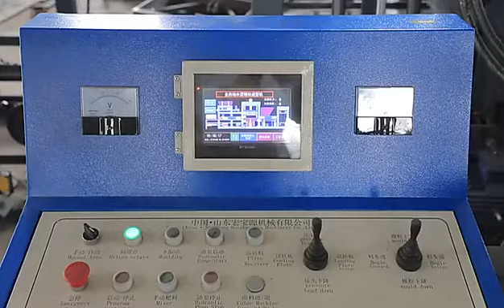QT4-25 full automatic block brick making machine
This is full automatic block machine ,  full line include mixer , belt conveyor , block making machine , PLC control cabinet , stacker ,2 handcarts and one hollow block mold.
It can produce many kinds of block by changing the mold , such as hollow block , solid block , paver block and curbstone . what kinds of block do you make ? you can send me the block size and pitcures, then i can quote you the machine price and mold price.